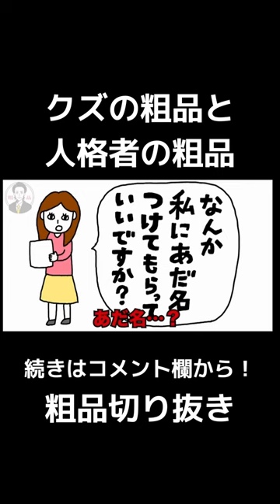クズの粗品と人格者の粗品【切り抜き】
粗品の金脈になりたい。
粗品の公式切り抜きチャンネルです。